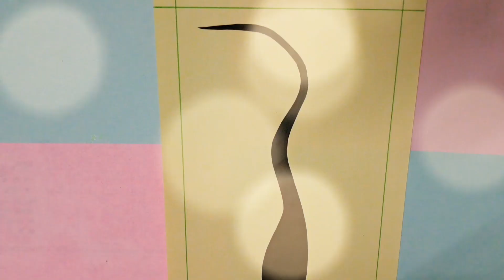Family Tree 🌳 School Craft| DIY Project | How to Make Family Tree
In this video I am sharing a family Tree. This video will help you to make your school project.

Your  queries 👇
1. How to make a family tree using paper.
2. School project on family tree.
3. Family tree kaise banaye.
4. How to make your own simple family tree.
5. How to draw a family tree.
6. Family tree for kids project.
7. How to make a simple family tree.
8.Family tree easy drawing
8. Family tree chart.
9.DIY family tree
10. Family tree prop for show and tell competition.
11. Family tree prop for fancy dress.
12. How todraw a family tree step by step.
13. Family tree making idea.
14. Family tree paper making.